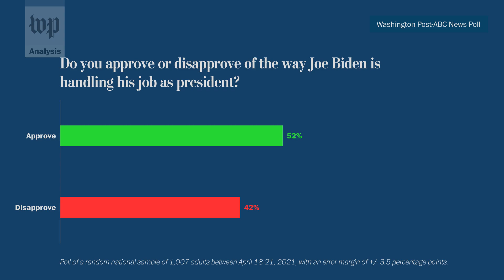How Biden used the 100-day marker to define success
The Post's Annie Linskey and Matt Viser analyze President Biden's first 100 days and how his actions could impact the remainder of his presidency.